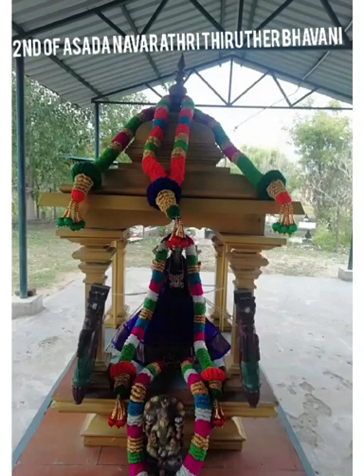2nd day Thiruther bhavani of varahi @vaaraahi mantra peedam chithatur.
Video from Mylaigiruji